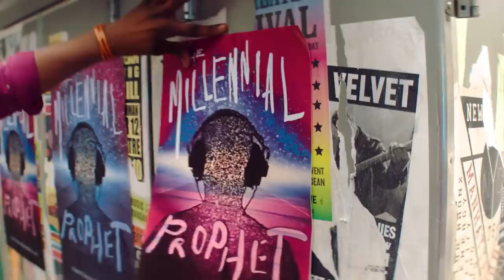Every Cancelled and Ending TV Show Announced in 2020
Here's a list of all of the TV shows that have been cancelled or announced to be ending in 2020 so far. When a series is abruptly cancelled before it's able to wrap up its story, it could be for a number of reasons: ratings, budget, or casting complications. On the other hand, shows such as Netflix's The Crown and AMC's The Walking Dead have announced in advance when they're ending, allowing both shows to go out on their own terms and hopefully craft a series finale with a satisfying conclusion. Which shows are you sad to see coming to an end?